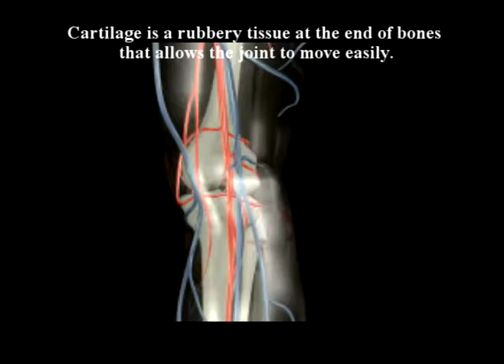Dr Alimorad Farshchian arthritis series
Dr  Alimorad Farshchian arthritis and sports injuries series  series